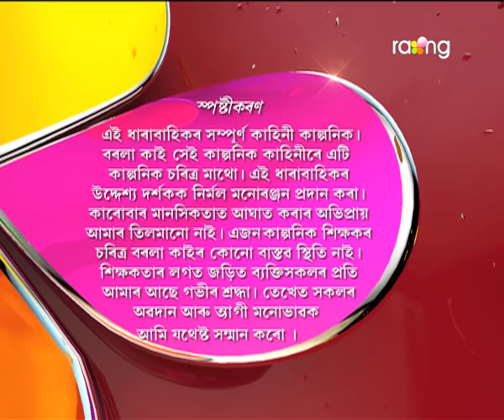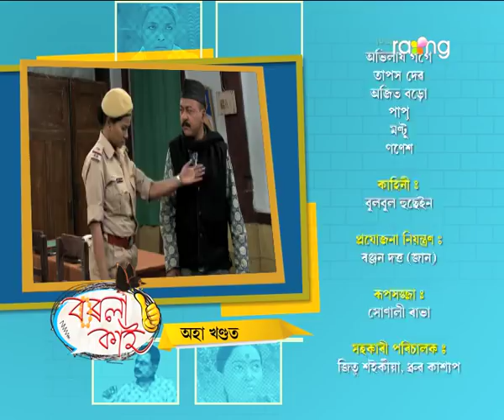Borola Kai - বৰলা কাই | 05th Feb 2018 | Full Episode | No 870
হৰমায়াক বাৰু মণ্ডলে কিয় নিজৰ ঘৰত থাকিবলৈ ৰুম নিদিয়া হ'ল?